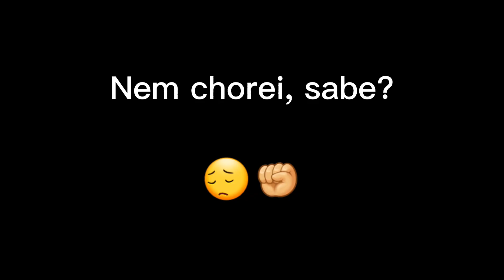||💔|| Please mercy on me ••• Meme|| 💔|| letra adaptada!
vcs choraram? pq eu chorei fazendo

meu coração nn guenta isso nn